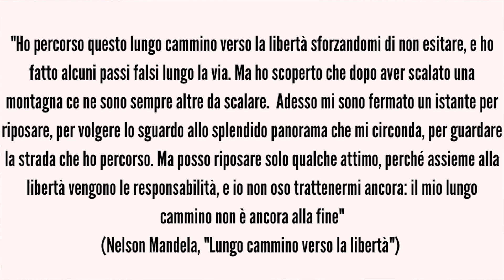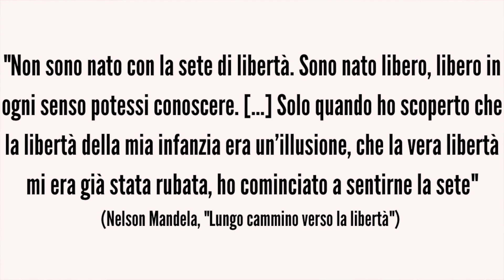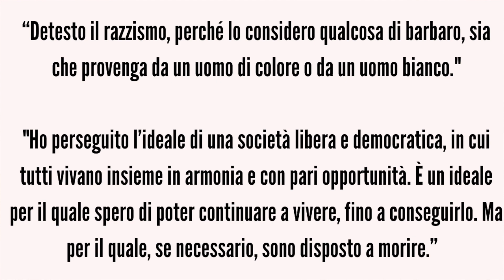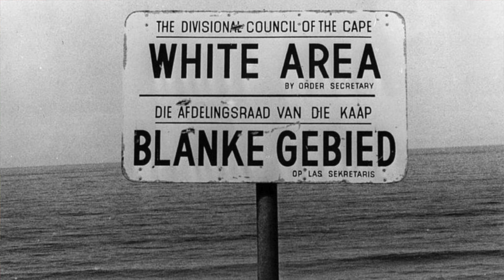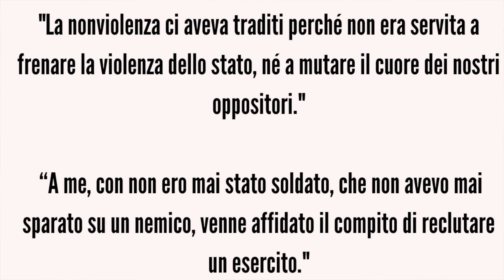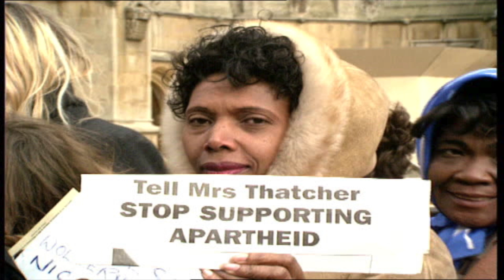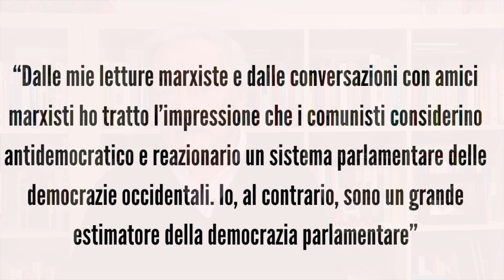Nelson Mandela, il gigante della libertà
Nelson Mandela è tra i personaggi più iconici del '900.

Un personaggio che ha segnato la storia e l'immaginario non solo dell'Africa ma del mondo intero.

Oggi dedichiamo a lui un video sulla sua vita, sul suo pensiero e sulla sua eredità politica nel Sud Africa contemporaneo.
Acquista "EURAFRICA" su Amazon al seguente indirizzo

Oppure acquistalo nelle migliori librerie!

Eurafrica vuole diventare uno spazio di confronto e condivisione di idee e visioni differenti.